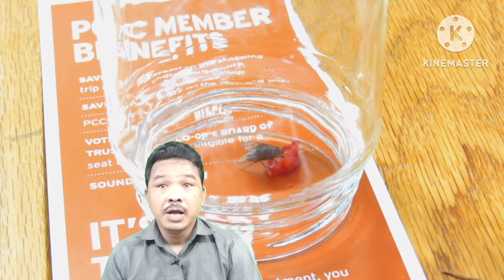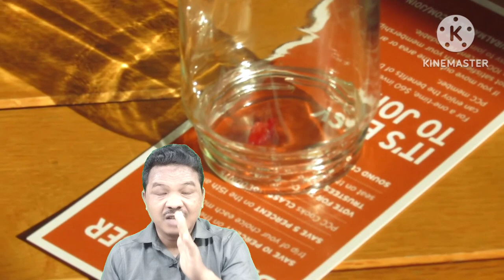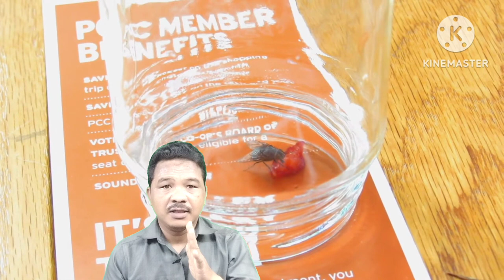মাছি তাড়ানোর উপায় ¦¦ মাছি মারার ঔষধ ¦¦ মাছি থেকে মুক্তির উপায় ¦¦ মাছি দূর করার টিপস ¦¦ মাছি ছবি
Dear Viewers I Am Udai Murasing Tripuri ,Belonging From Tripura Kakraban North East India Via Agartala Main Language Is Kokborok Know Bengali Well  Try To Fluently Talking In Bangla  I Am An Housing Society Security From Kolkata West Bengal India Welcome To My YouTube Channel

      Regards
Uday Murasing

মাছি মারার পদ্ধতি
মাছি দূর করার নিয়ম
মাছি তাড়ানোর ঔষধ
মাছির উপকারিতা
মাছির জীবন চক্র
মশা মাছি তাড়ানোর
মাছির গতিবেগ
মাছির জীবাণু
মাছি মারা কঠিন
এক জে ছিলো মাছি
এক যে ছিলো মাছি
মাছির খাবার
মাছি দূর করার
মশা মাছি মারা
খাবারে মাছি
খামারে মাছি
মাছির ওষুধ
মাছি হাদিস
মাছির ডিম
মাছি ওষুধ
মশা মাছি
মাছি মারার উপায়
মাছি তাড়ানো
মাছি
মশা মাছির জন্ম
জীবের বৈশিষ্ট্য নাম
জীবের বৈশিষ্ট্যগুলো কি কি
পৃথিবীর সবথেকে অদ্ভুত জীব
জীব হল চার রকমের?
পশু-পাখি ও জীব-জন্তু
আমাজন জঙ্গলের ভয়ংকর জন্তু
আশ্চর্যজনক জন্তু জানোয়ার
জন্তু জানোয়ারদের চোখ
জন্তু বিনাশক
জীব জন্তু
অদ্ভুত জন্তু
বন্য পশুর নাম
বন্য প্রাণী আইন
বন্য প্রাণী শিকার
ভয়ংকর লড়াই
ভয়ংকর প্রাণী
চিড়িয়াখানার নতুন প্রাণী
চিড়িয়াখানা নতুন অতিথি
বন্যপ্রাণী উদ্ধার অভিযান
বন্যপ্রাণী হত্যার শান্তি
বন্যপ্রাণী অভয়ারণ্য
বন্যপ্রাণীর সুরক্ষা
বিলুপ্ত বন্যপ্রাণী
বন্যপ্রাণী সংরক্ষণ
সুন্দরবনের বন্যপ্রাণী
বন্যপ্রাণী আইন
বন্যপ্রাণী সংরক্ষণ আইন
বন্য প্রাণী
বন্যপ্রাণী
বন্যপ্রাণী অপরাধ দমন
আমাজন জঙ্গলের মানুষ
আমাজন জঙ্গলের রহস্য
অ্যামাজন
বাংলায় বন্য জীব জন্তুর নাম
অ্যামাজন জঙ্গল
বন্য জীব জন্তুর নাম
শিশুকে শেখান বন্য জীবজন্তুর নাম ইংরেজি ও বাংলায়
জীবজন্তু দেখলে আতঙ্কিত হয়ে যায়
বন্য জীবজন্তুর নাম ইংরেজি ও বাংলা
বন্য জীবজন্তু দের হৃদয় কাপানো আক্রমণ
অ্যামাজন জঙ্গলের জীবজন্তু
জীবজন্তু
চিড়িয়াখানা
পশুপাখি
২৫টি পশুপাখি
বেকুব পশুপাখি
পশুপাখি কাটুন
পশুপাখি ছবি আঁকা
পশুপাখি জীবজন্তু
পশু পাখি
পশুপাখি আবিষ্কার
পশুপাখী
পশু পাখী
পশুপাখি ফানি ভিডিও
পশুপাখি গাছগাছালি
বৈদ্যুতিক পশুপাখি
পশুপাখি নিয়েfunny অজানা
পশুপাখি নিয়েfunny অজানা bangla new fact
পশু পাখি সুন্দর
পশু
জঙ্গলের পশু পাখি
ভালো নেই কাটাবনের পশু পাখি
পশু পাখি ভিডিও
উদয় মুড়াসিং
Murasingh
Animals
Animal
Udai Murasingh
Forest
Wild
Uday Mora Singh

Your Quary